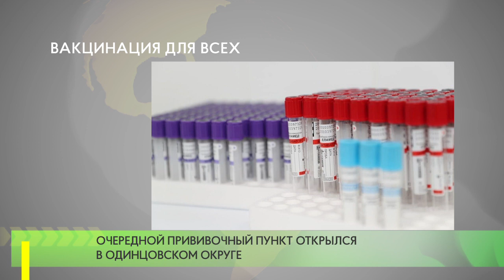Вакцинация для всех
Темпы прививочной кампании на территории Одинцовского городского округа продолжают расти. Очередной кабинет вакцинации открылся в гипермаркете «Глобус» в селе Юдино. Это уже 7 пункт в муниципалитете. Он работает ежедневно, с 13 до 18:00. Единственный выходной день - вторник.